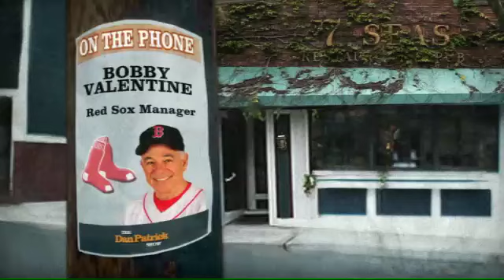Bobby Valentine on The Dan Patrick Show 7.03.12